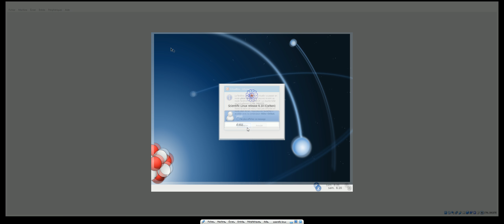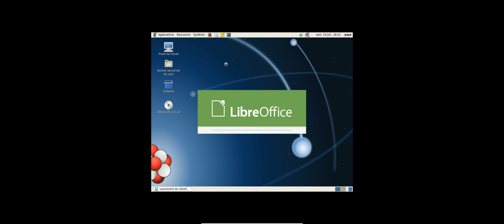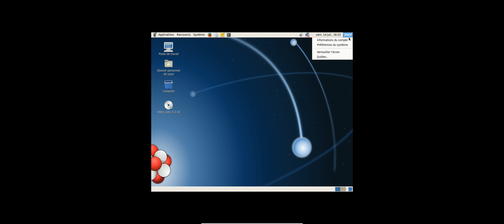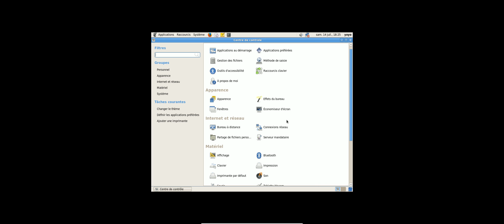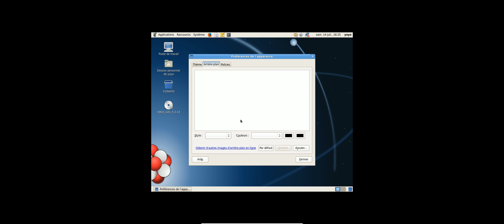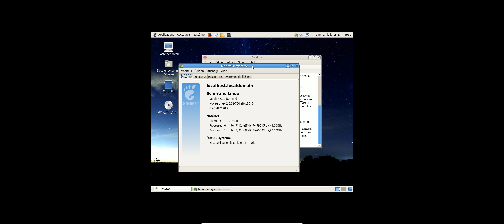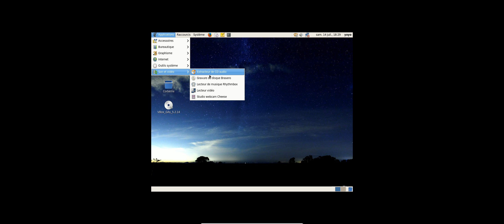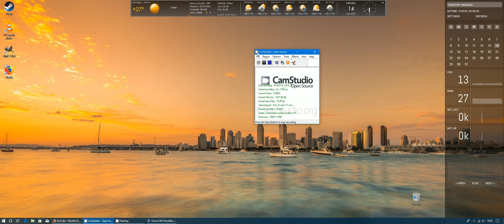Scientific Linux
Retour aux sources avec lui! Gnome 2 et ancienne façon d'utiliser son ordinateur. Dites ce que vous en pensez dans les commentaires.